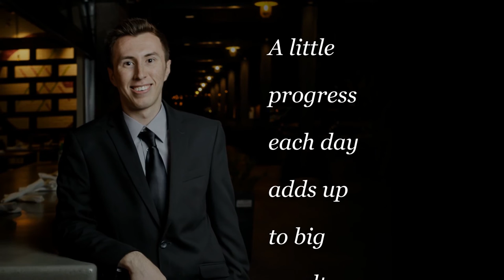Trevor's Senior Portraits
Trevor Schwartz
Mesquite High School, Class of 2019

Arizona High School Senior Portrait Sessions Professional Photographer
Magical Memories by Michelle, LLC
"Building confidence one picture at a time."
Located in Mesa, Arizona

Recent Awards:
Top 200 Senior Photographers worldwide by Senior Year Magazine (2019) Top 10 Mesa Portrait Photographers by Expertise.com (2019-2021)

Your professional portrait photographer, Michelle Robertson, has been nationally featured and published in many of the industry's leading magazines including: Senior MUSE Magazine, Inspiring Teens Magazine, Modern Senior Magazine, Senior Year Magazine, Modern Teen Style, Senior Guys Style, and Senior Style Guide.

Serving the metro Phoenix area and beyond including Mesa, Chandler, Gilbert, Scottsdale, Phoenix, Queen Creek, San Tan Valley, Florence, and Maricopa.